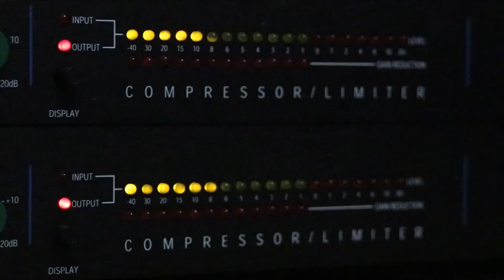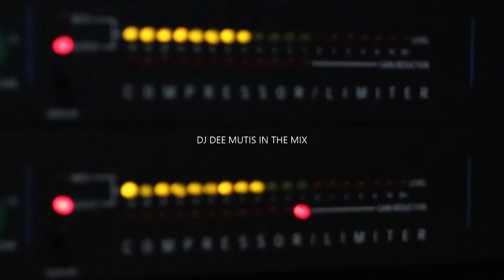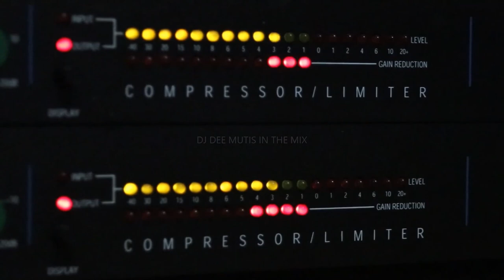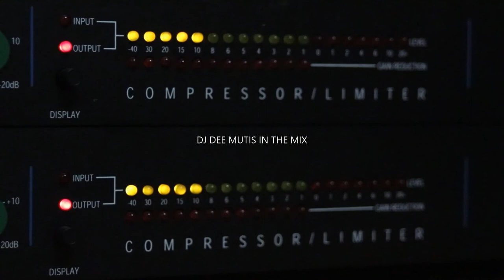KITHUNGO RAHA FT STEVE KA SEC MIX 2021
Listen my mixes on mixcloud